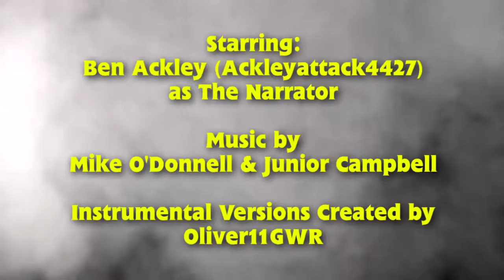Thomas Narration Redubs à La Mode - Official Final Trailer (HD)